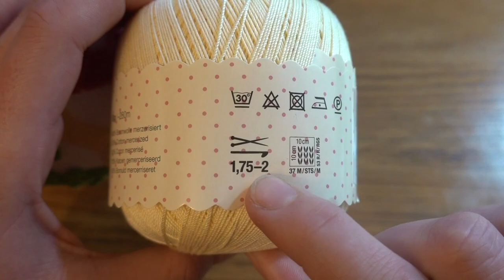How to crochet an Easter egg in XL size